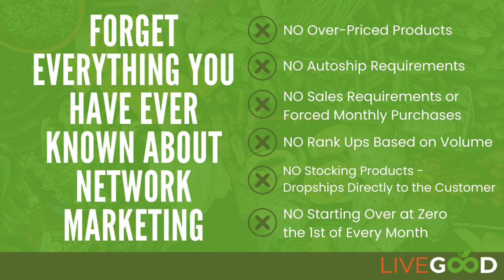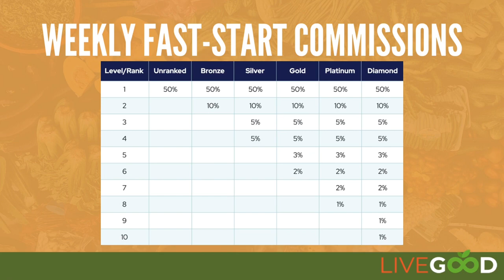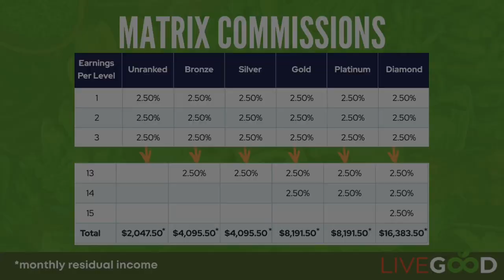LIVEGOOD Business Opportunity - Steven Kelly